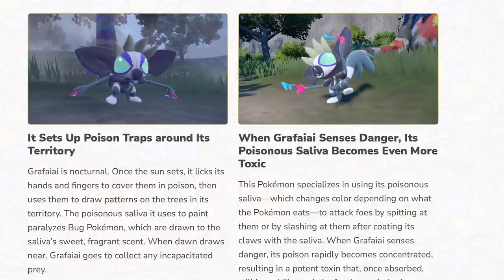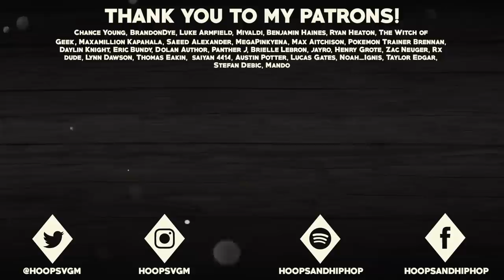Everything You MISSED and NEED TO KNOW About the New Pokémon Grafaiai! Pokémon Scarlet and Violet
A new Pokemon named Grafaiai has just been revealed in a new trailer for Pokemon Scarlet and Violet! In this video, I will be analyzing this new Pokemon, and telling you everything you probably missed and definitely need to know about this Pokemon's design and why it's so cool!